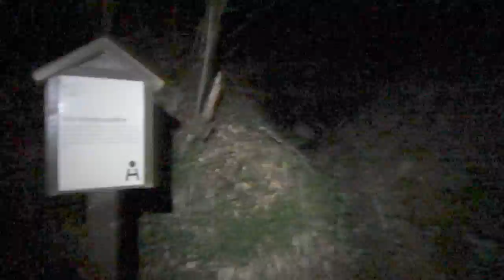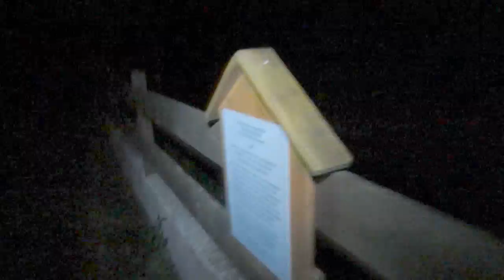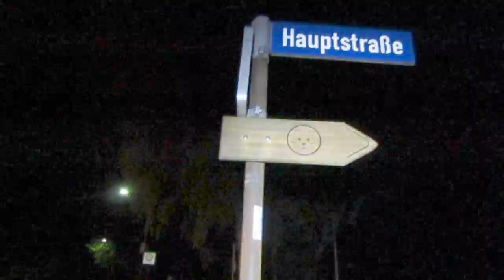V-Log 14-19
KW 19 im Tagebuch - derVilvo hätte besser mit den Cabanauten mitlaufen sollen, statt ein Experiment zu wagen.

Aursüstung aus dem Sportshop Vilvo:
Licht - Petzl Nao
Treckingstöcke - Fizan Compact
Schuhe - Inov-8 Trailroc 255
Kleidung - thoni mara / Progress / Headsweats
Nahrung - Carboo4U Gel und ISO / Oat King
Rucksack - Inov-8 Race Pro 10